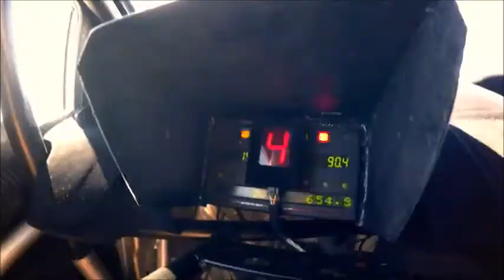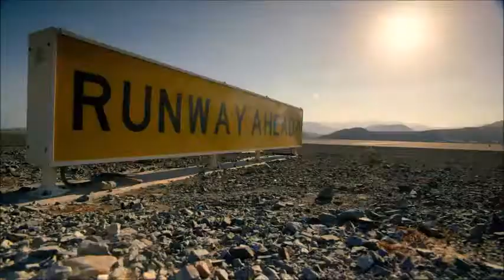Dread Pitt - Pyro (Video Background)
Nouveau son !

Je vous dit à la prochaine !

A-Music